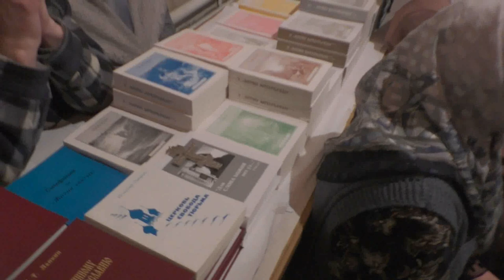Собрание Крестовоздвиженской общины. 15. 01. 2023